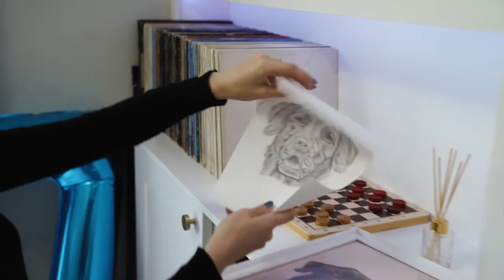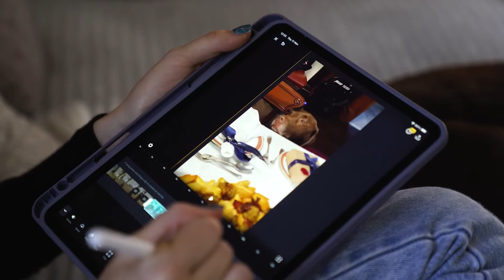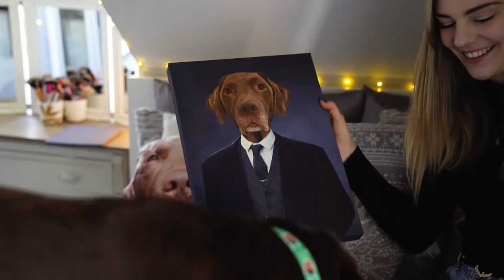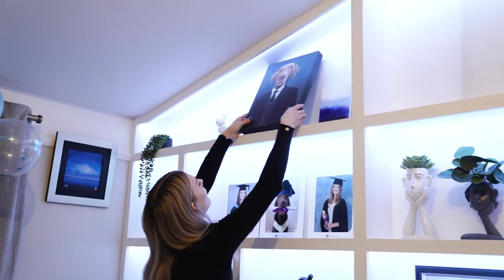Day in the Life of a Dog Influencer - Good Boy Ollie | Dogsy Tails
We follow a day in the life of dog influencer and Tik Tok booty-balancing superstar, Good Boy Ollie, to find out what he gets up to in his day to day life.

His owner, Alex, talks us through what it takes to have the goodest boy on social media and shows gives us a real-life behind the scenes look at what is involved in making your dog an internet sensation.

Trigger warning - cute dog alert.